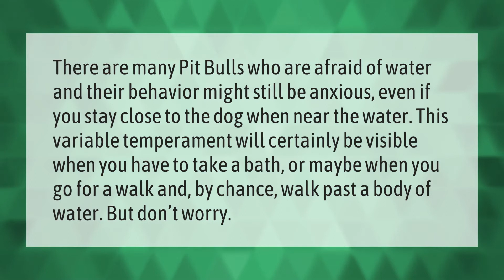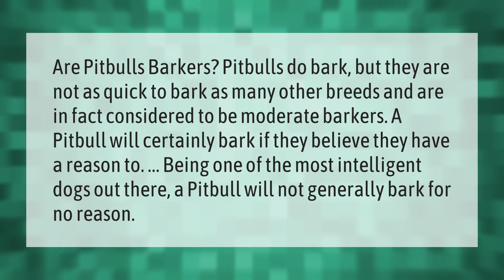Are pitbulls scared of water?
00:00 - Are pitbulls scared of water?
00:39 - Do pitbulls bark a lot?

Laura S. Harris (2021, June 7.) Are pitbulls scared of water?
    AskAbout.video/articles/Are-pitbulls-scared-of-water-251636